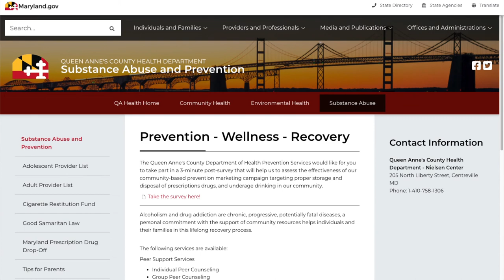Recovery Talk - Opioids Testimonial with Kirby (QAC Goes Purple)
Debi Hopkins from QAC Department of Emergency Services listens to Kirby's story of recovery from Opioids.